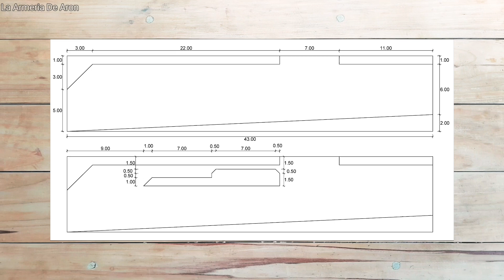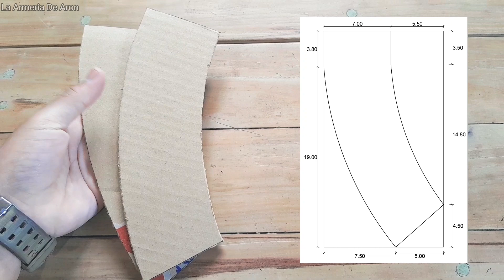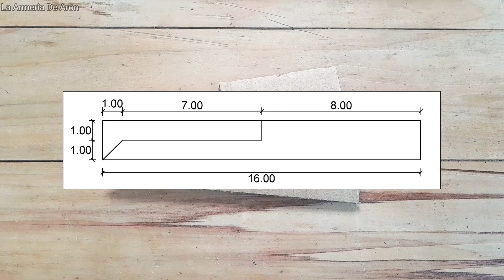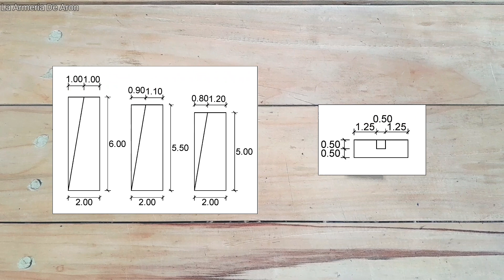Como hacer un AK-74 de cartón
Como hacer un AK-74 de cartón muy fácil, video con plantillas para imprimir y con medidas.